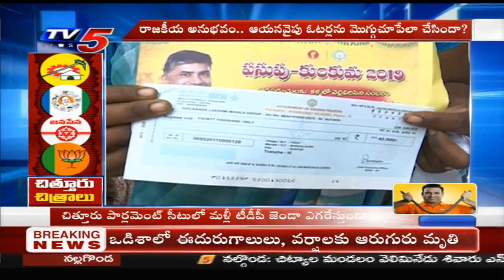Will TDP Take Chittoor Seat In The Parliamentary? | TV5 News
Will TDP Take Chittoor Seat In The Parliamentary?